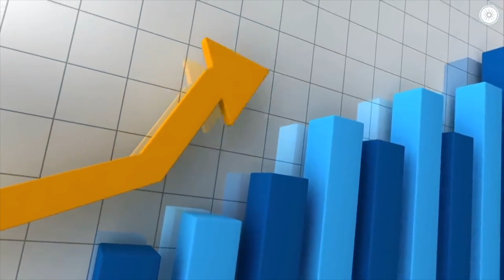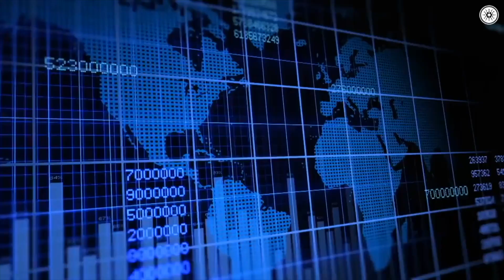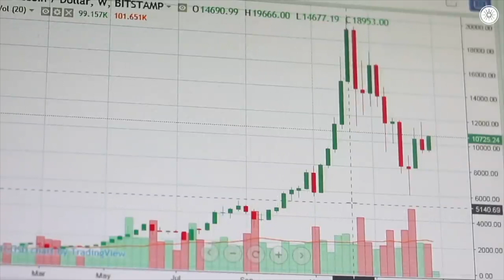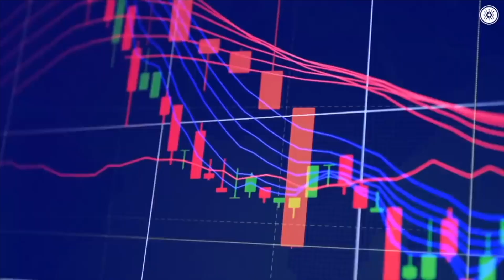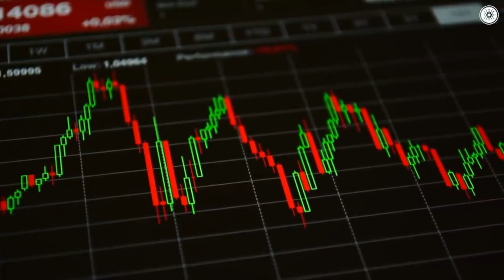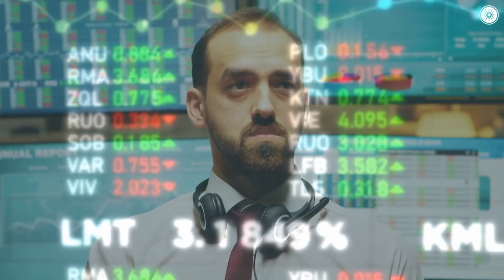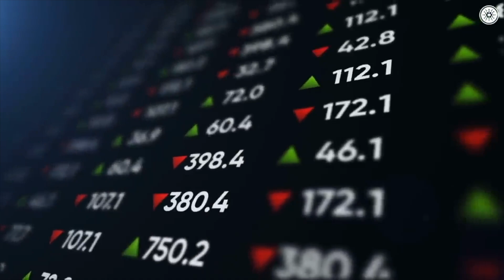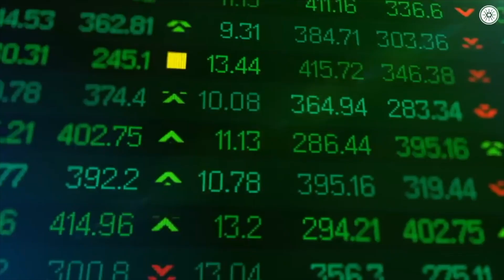Michael Saylor Just Gave This HUGE Important Advice To Cardano Holders!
. Michael Saylor was just revealed by Charles Hoskinson on his Cardano prediction, Cardano Price Prediction 2022, Cardano News today and ADA Cardano price. The crypto space is always surprising us, so try to keep up with the cryptocurrency news!

1.
2.
3.